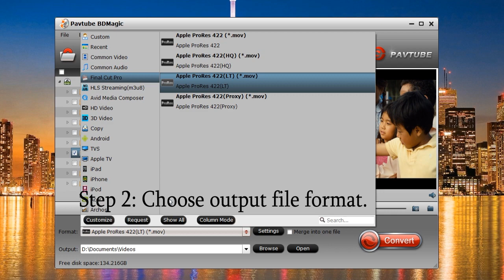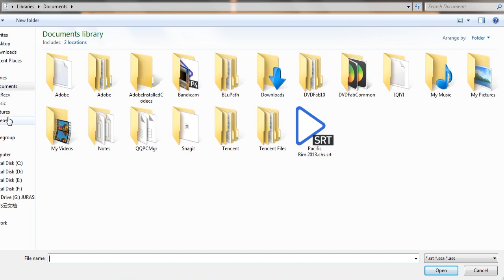How to Add SRT/ASS/SSA Hard Subtitles to Blu ray Movies?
Have you bought some BD/DVD discs from abroad then want to play at home, here comes a problem that some of these might not have subtitles in English, which make you can't understand the movies. To fix this solution, many people would like to add external subtitles to Blu-ray movies. This show you top 5 subtitles download sites and the easiest to add desired subtitles to BD/DVD movies.

Still wanna to know more about adding subtitles to Blu-ray movies?